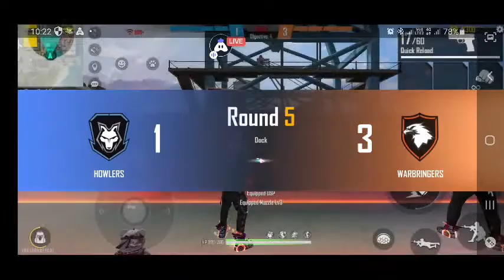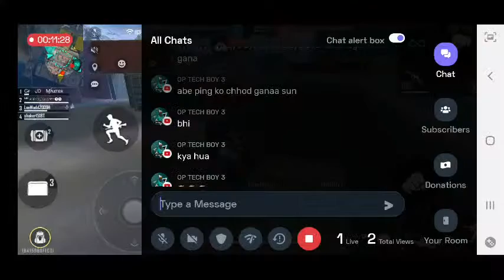Gulping Gaming Is Life Free Fire Game Live